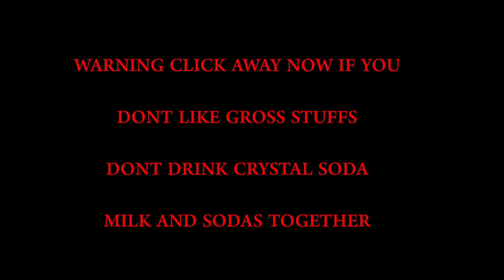Crystal Pepsi Vs Pepsi BLIND TASTE TEST!!!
Today i took the blindest of the blind taste test for crystal pepsi i was so blind. so very blind...